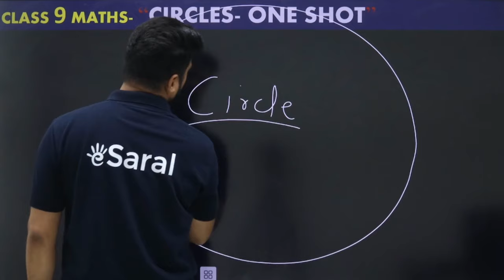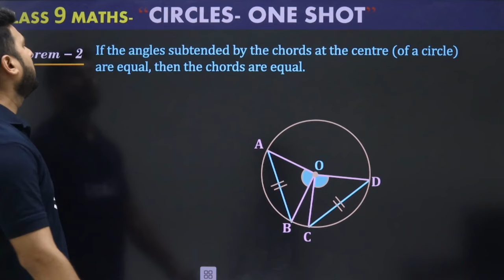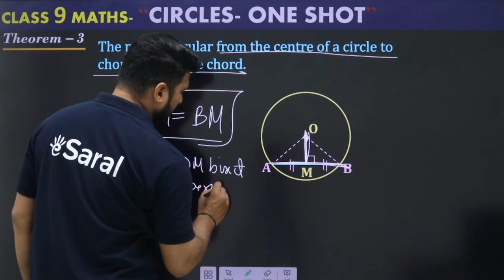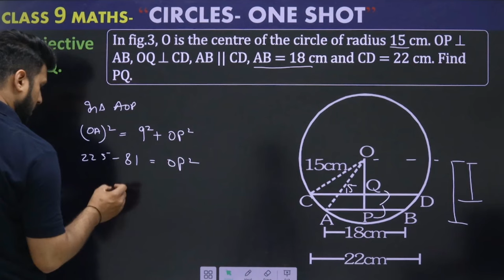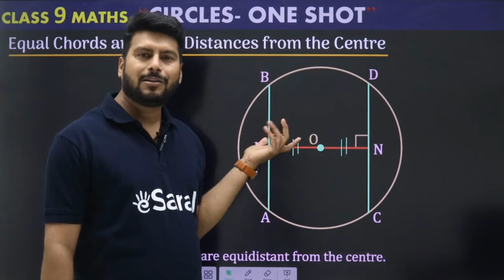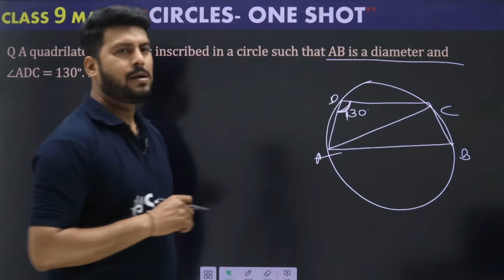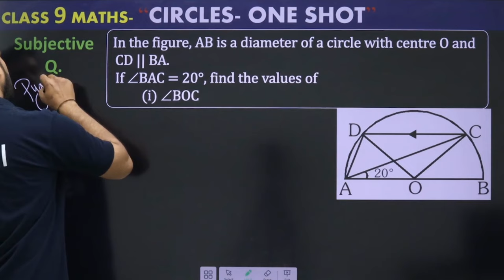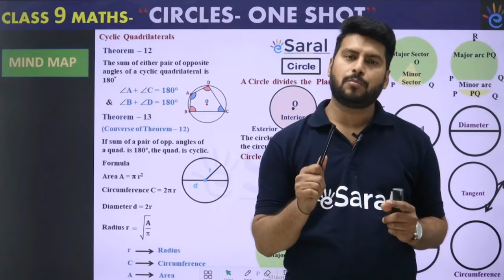Circles Class 9 in One Shot Revision | Class 9 Maths Chapter 10 Complete Lecture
00:00 Introduction
01:04 Circle related terms
04:11 Theorems 1& 2
06:45 Perpendicular from the Centre to a Cord
07:36 Theorems 3 & 4
13:21 Circle passing through 3 points
15:04 Equal Chords & their distances from the Centre
15:30 Angles Subtended by an Arc of a Circle
16:56 Cyclic Quadrilateral
26:09 Circle Mindmap

In this video we will also cover :-